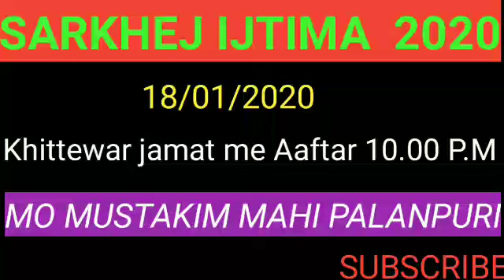SARKHEJ IJTIMA 18/01/2020 MO MUSTAKIM MAHI PALANPURI Khittewar jamat me 10.00 PM